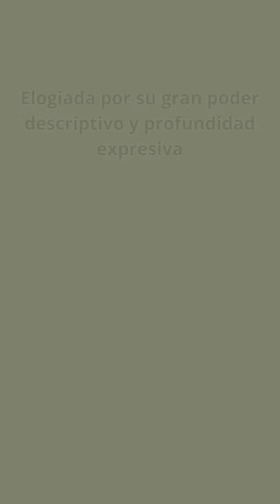Delia Domínguez Mohr